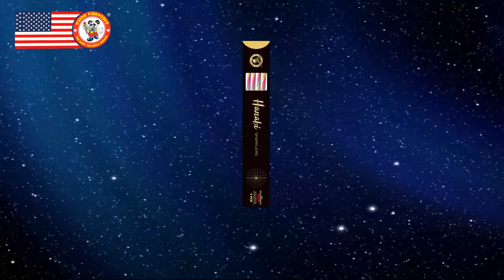Hanabi Sparklers Sparklers